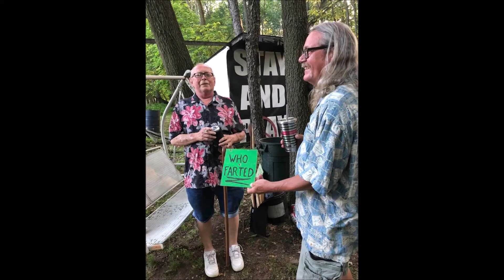Love At First Sight, Again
An original song, written and performed by Dan Castle